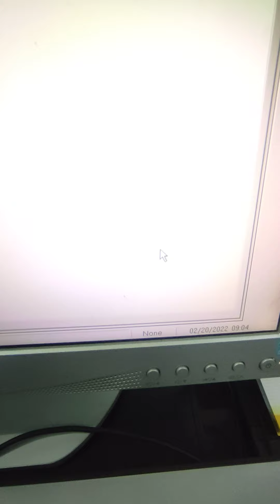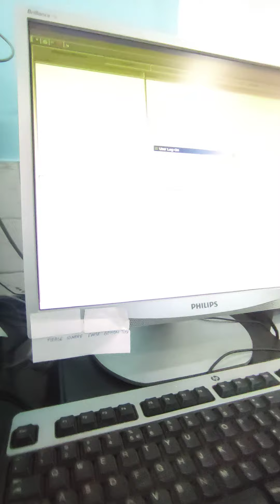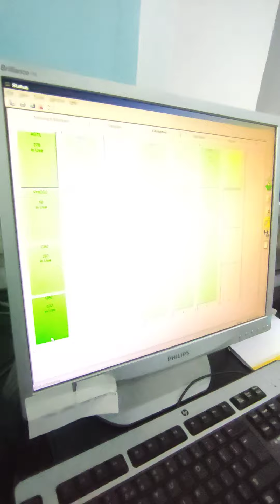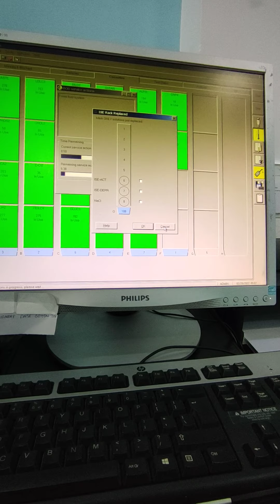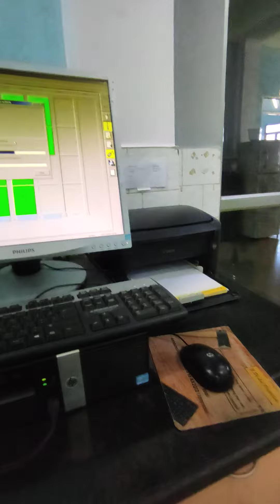Integra biochemistry Analyzer power On process | cobas Integra 400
EasyLyte Plus Na K Cl
Electrolytes Biochemistry analyser video link

Easy Lyte Plus electrolytes analyser

Erba EM 200 Biochemistry analyser video link

Erba EM 200 biochemistry full auto analyser
sysmex CA 104 coagulation analyser
Cobas e 411 immunoassay  full auto analyser

Serology department test video link:-

TROP-T/ TROPONIN T test process

TROP-T/ TROPONIN T cobas test kit

Clinical department all related test video link

Urine for bile pigment test
Billirubin test process in urine

Semen analyser test process
Sperm routine test process

Stool for occult blood test process

Uriscan strips for urine routine test

HbA1C test related video link:-
Hemoglobin A1C video link:-